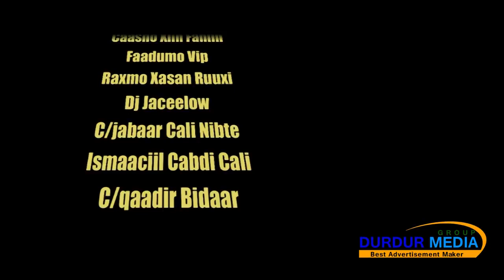HEES SHIDAN FANNAANADDA DA'DA YAR (XAMDI DHAYMAN) HD 2017